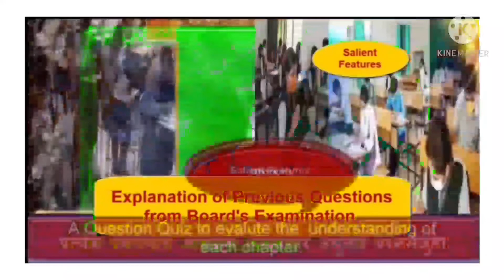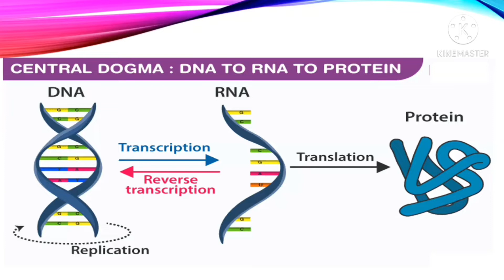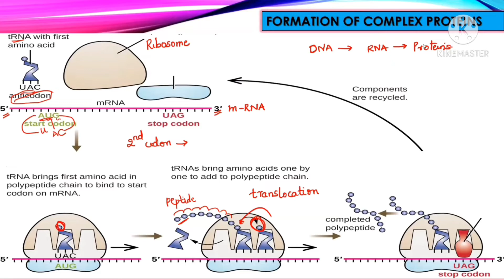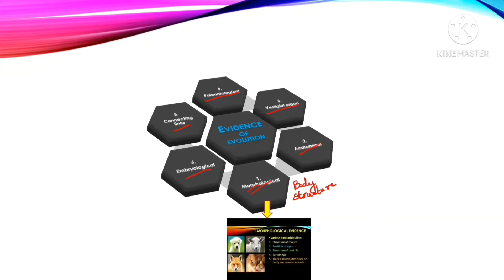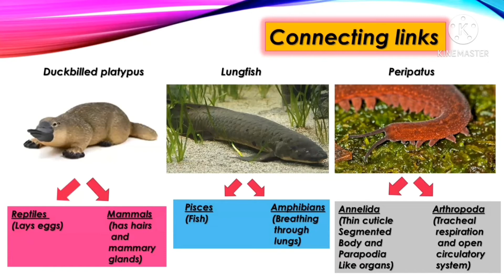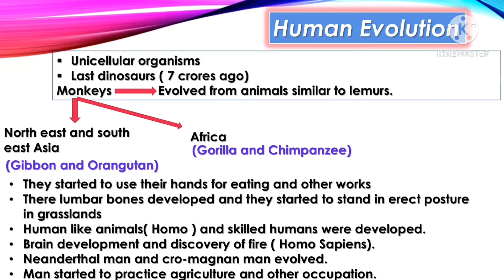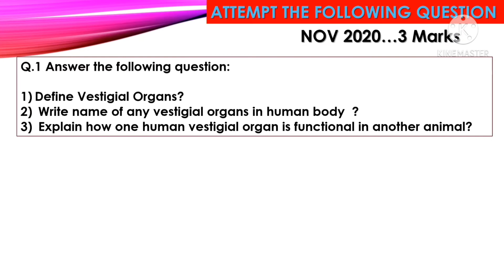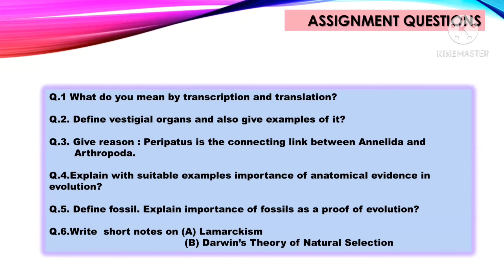"SSC-At One Glance!" Science-2, Chapter-1, Heredity and Evolution. a complete guidance.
The video created intends to summarise At a glance very important concepts in Science II chapter 1 HEREDITY AND EVOLUTION
. It includes the important concepts in the chapter viz. What is heredity, Central Dogma , What is evolution, some important theories related to evolution, evidences of evolution and finally human evolution from the apes to formation of Homo sapiens . After breifing all concepts, the students are expected to go through the SSC boards question asked in previous years. Thereafter in the Revision section students can go through the set of questions for understanding.